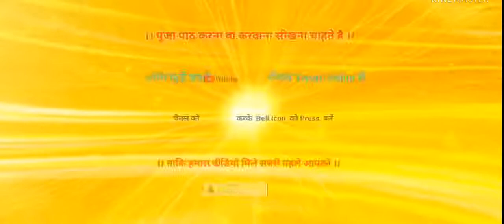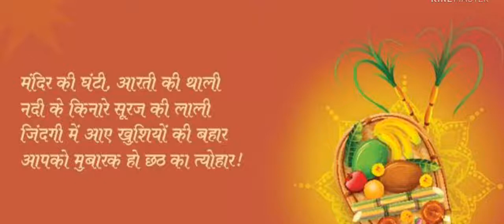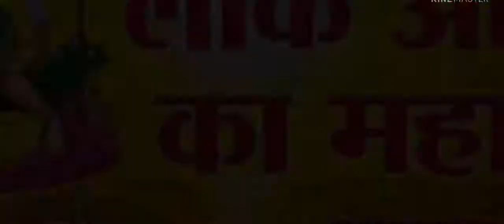छठ पूजा करने की सम्पूर्ण विधि। छठ पूजा की विधि क्या है।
अगर आप भी पूजा पाठ की सामग्री खरीदना चाहते है
 जैसे शंख, पूजा की थाली, घंटी, लड्डू गोपाल, लड्डू गोपाल के कपड़े, लड्डू गोपाल का सिंहासन
पूजा में पहनने वाली धोती, गमछे आदि
बहुत अच्छा समान है आप एक बार देखेंगे तो मुझे ऐसा लगता है आपको अच्छा लगेगा समान।🚩🚩🚩🚩 जय श्रीराम 🙏🙏🙏🙏
समान देखने के लिए लिंक पर क्लिक करें

जय  श्रीराम 🙏🙏🙏
जयतु भारतवर्ष:🚩🚩🚩🚩